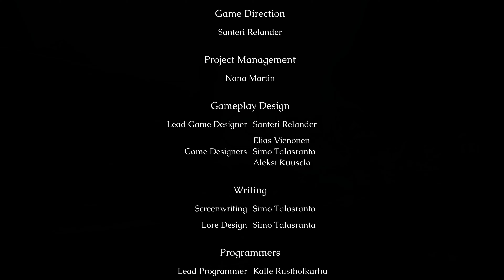MORBID THE LORDS OF IRE Ending Gameplay Walkthrough Part 14 - THE FINAL LORD (FULL GAME)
From the creators of Morbid: The Seven Acolytes... experience a blood-soaked action adventure with souls-like elements. Face vile monsters and wade through oceans of gore as you battle to defeat the Lords of Ire in a grim world of pain & suffering.

Even in defeat, the Gahars never truly die. They retreat into darkness and bide their time until the opportunity to arise again is upon them...

Morbid: The Lords of Ire is a continuation and reinvention of the critically acclaimed isometric Souls-like ARPG “Morbid: The Seven Acolytes” with the heroic Striver returning once more to do battle with horrific creatures in a dark and twisted world of pain and suffering.

Take on gruesome foes in an all-new 3D perspective. Slaughter hideous creatures using a range of vicious weapons, equipment and blessings to eviscerate everything in your path.

Building on the sanity system from Morbid: The Seven Acolytes, how you approach combat can have a dramatic impact on the world around you. Succumbing to insanity can grant incredible power, but at great personal risk, and will dynamically change how you perceive the world around you.

Battle your way through the five lands of Ire - horrific realms populated by five unique factions, from wintry mountains to rotten cities and beyond. Fulfill your sacred duty to rid the lands of the evil that has befallen them.

Cut down everything standing in your way to take on the five fearsome Lords of Ire, up the challenge by seeking out uniquely monstrous dark & powerful creatures, lurking in each level.

 - Explore diverse environments across five unique lands filled with nightmarish visions and stomach-churning creatures.
 - Experiment with different playstyles using a variety of weapon styles, runes & blessings
 - Fight to preserve your sanity, or succumb to the madness and harness it…
 - Test your skills against horrific enemies, dark monstrosities and epic boss battles with the mighty Lords of Ire.
 - Fully realize the horrors of Morbid as the series steps into a new 3D perspective.